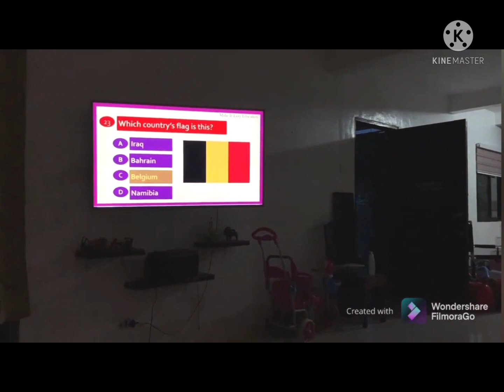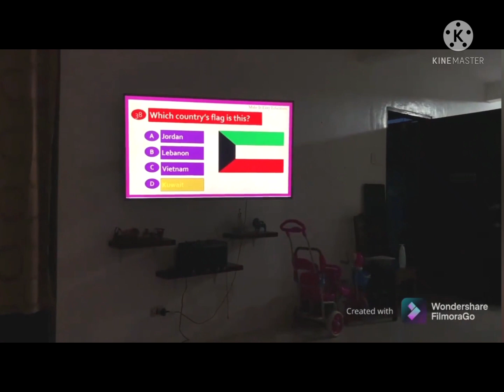Our 2 year old niece | Name the Flag | Fast Talk | ABCs | Numbers | Kids can read at 2. 🤩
Fast talk with Ashooning.